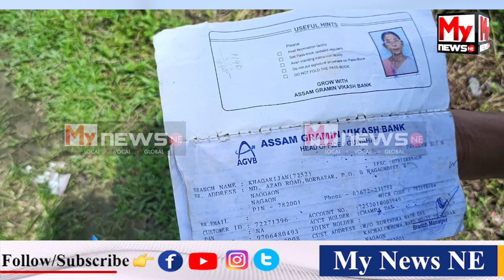🔴 নগাঁৱৰ মৰিকলং ৰেলৱে ষ্টেচনত এজন অচিনাক্ত ব্যক্তিৰ মৃতদেহ উদ্ধাৰ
My News NE:  🔴 নগাঁৱৰ মৰিকলং ৰেলৱে ষ্টেচনত এজন অচিনাক্ত ব্যক্তিৰ মৃতদেহ উদ্ধাৰ